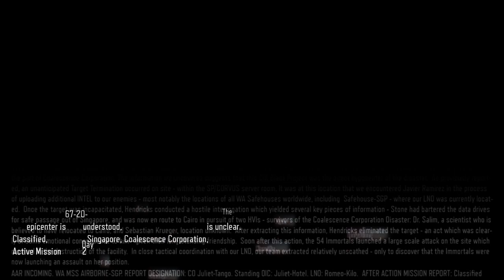Call of Duty Black Ops III PART 5 PS4